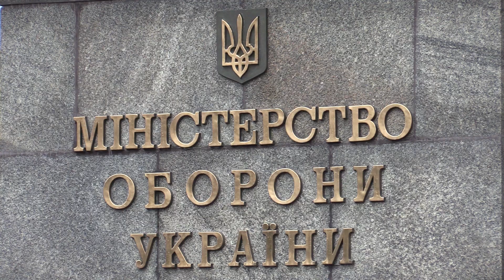Вічна пам'ять і слава полеглим Героям! 03.10.2020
Дзвін Пам’яті пролунав сім разів...

У цей день у 2014 році внаслідок збройної агресії РФ загинули:

Капітан ЛИТВИНОВ Іван Олександрович.

Старший солдат ХРУЛЬ Олександр Григорович.

Солдат ШЕШЕНЯ Вадим Валерійович.

АНДРЄЄВ Сергій Володимирович (Добровольчий Український Корпус «Правий сектор»)

ГОРБЕНКО Святослав Сергійович (Добровольчий Український Корпус «Правий сектор»)

У 2016 році:

КРАВЧЕНКО Сергій Вікторович (Добровольчий Український Корпус «Правий сектор»)

У 2019 році:

Старший солдат ТИШИК Юрій Анатолійович.